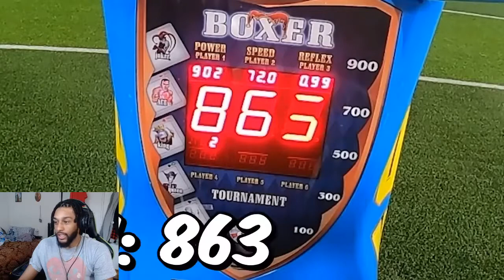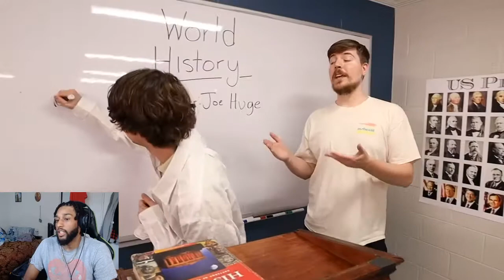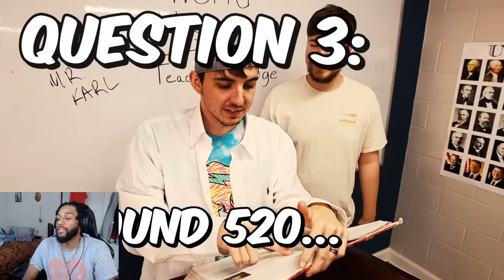MrBeast Offering Kids $100,000 To Quit School Johnny Finesse Reaction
My microphone:
Blue Snowball USB Microphone (Brushed Aluminum)